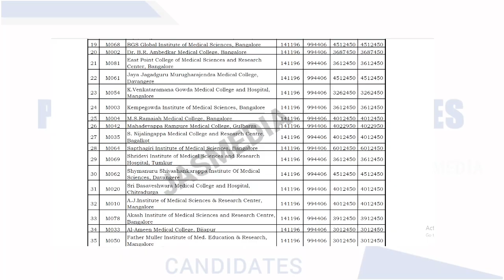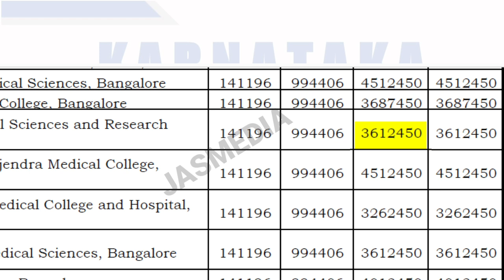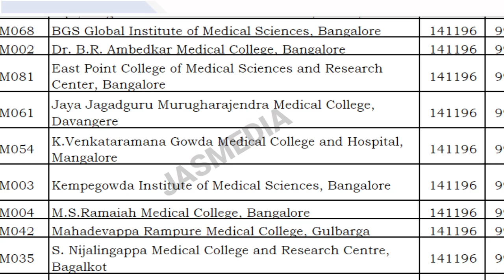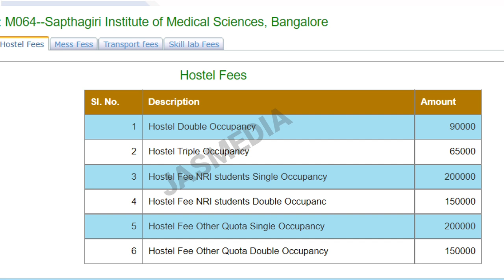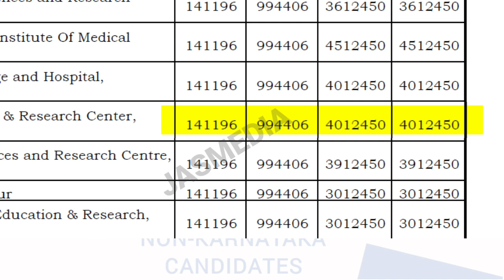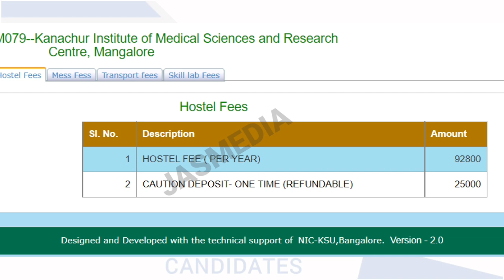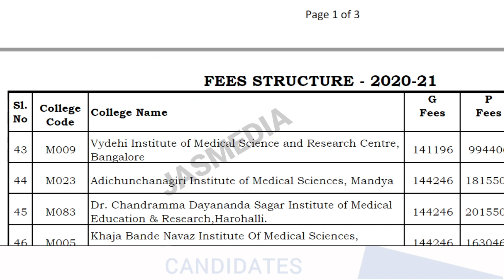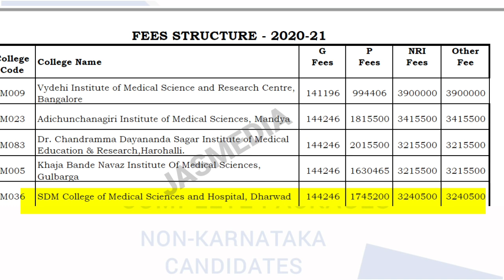KARNATAKA PRIVATE MEDICAL COLLEGES COMPLETE FEES STRUCTURE |HOSTEL FEES|MESS FEES|ADDITIONAL FEES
manakula vinayagar medical college fees structure
manakula vinayagar medical college cutoff mark
MADHA MEDICAL COLLEGE FEES STRUCTURE2021
MADHA MEDICAL COLLEGE CUTOFF MARK 2021
TAGORE DENTAL COLLEGE ADMISSION 2021
TAGORE DENTAL COLLEGE CUTOFF2021
TAGORE DENTAL COLLEGE FEES STRUCTURE2021